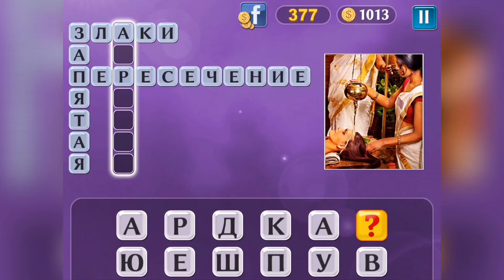PixWords Уровень 377